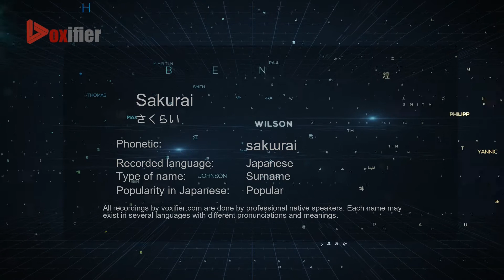How to Pronounce Sakurai (さくらい) in Japanese - Voxifier.com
This is the Japanese pronunciation, gender, and phonetics recording of the name Sakurai (さくらい). The same name may exist in other languages with different pronunciations. Check the meaning of name along with other possible pronunciations or similar names for free Voxifier uses the help of expert linguists to simplify pronunciations by replacing some special sounds with sounds more commonly available across all languages.